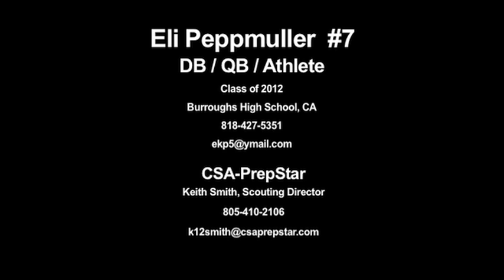CSA-PrepStar Athlete Eli Peppmuller